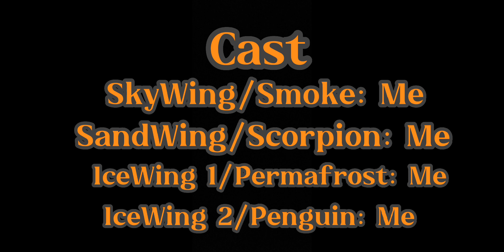The Battle 2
Smoke is still alive and hires an assassin to kill Penguin.

Credits are at the end of the video. Bonus clip after the credits.